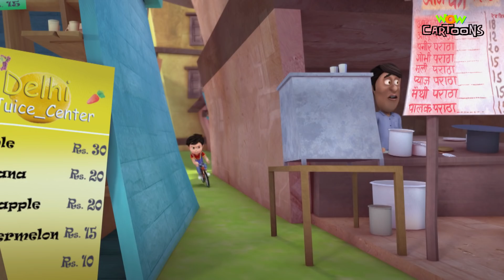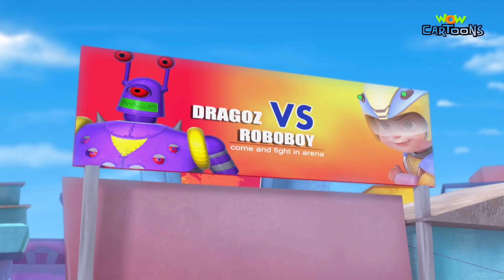Vir the robot boy | Action Cartoon Video | New Compilation - 16| Kids Cartoons | Wow Cartoons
Watch the all-new compilations of Vir the robot boy now on Wow Cartoons!